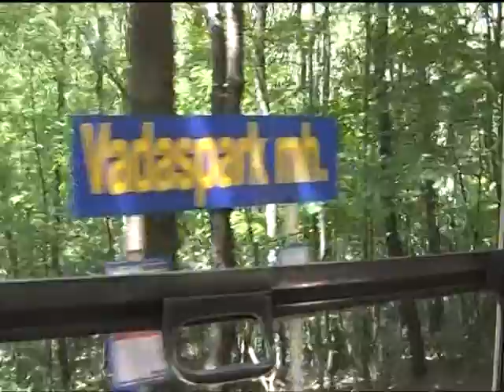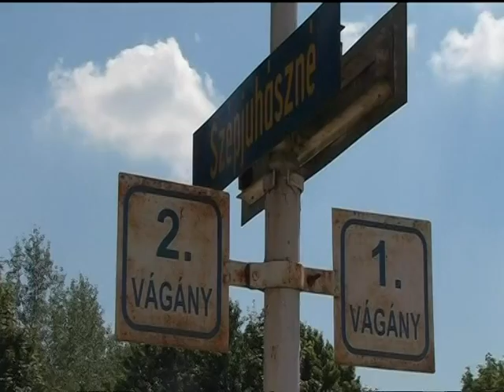Gyermekvasut Pioneer Railway, Hungary railways 1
Pioneer Railway near Budapest, Hungary
Another video Pioneer Railway, part 2
The Gyermekvasút (English Children's Railway) or Line 7 is a narrow gauge railway line in Budapest, which connects Széchényi-hegy and Hűvösvölgy and is 11.2 km long. The former name of the line was Úttörővasút (Pioneer Railway, in reference to the communist scouts), and now the official designation is MÁV Zrt. Széchenyi-hegyi Gyermekvasút. Except the train driver, all of the posts are operated by children aged 10–14 under adult supervision.It is the world's largest Children's Railway.
Dětská železnice Maďarsko